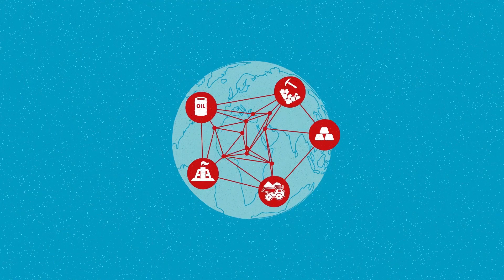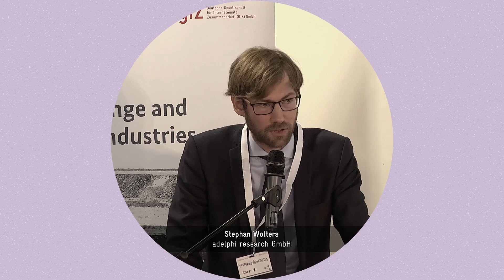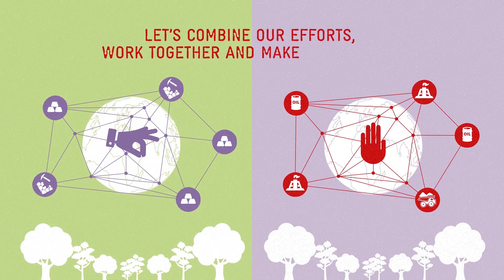Climate Change and Extractive Industries / 2017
The relationship between climate change and extractive industries is a challenging one. While especially fossil fuels are a major contributor to climate change and need to be left in the ground eventually, minerals and metals are essential primary raw materials for green technologies that are needed for the global energy and mobility transition. This video aims at explaining these two sides of the coin and to give an account of statements made at the COP23 side event “Climate Change – Extractive Industries – Resource Efficiency” which took place on November 8th 2017.